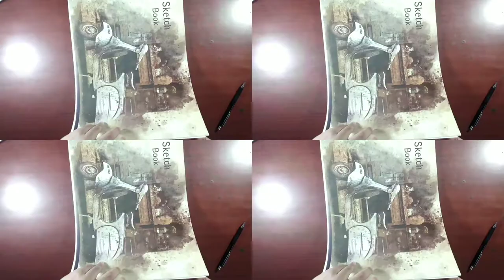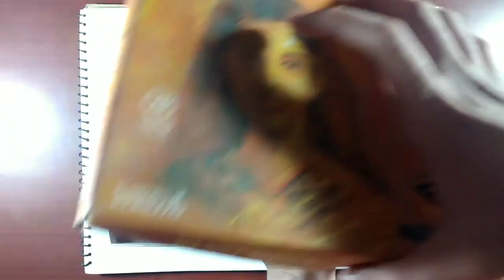Drawing Still life with Pastels😍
Pencils:
Artline Graphite Pencils
Doms Graphite Pencils
(I prefer these two pencil sets to buy offline)
Faber Castell 9000 (set of 6)
Camlin Soft Charcoal Pencils

Mechanical Pencils:
Sakura Mechanical Pencil 0.3
Sakura Mechanical Pencil 0.5

Mechanical Pencil Leads:
0.3 HB
0.5 2B
0.5 4B

Bic Ball Pens

Colour Pencils:
Apsara Premium
Doms Colour Pencils

Papers I use:
Cartridge Paper (for beginners)- I prefer to buy it offline
Brustro 200gsm Paper
Canson C,a Grain 180gsm Paper
Derwent 165gsm Paper pad
Brustro 300gsm CP Watercolour Paper
Brustro 300gsm HP Watercolour Paper

Other Materials-

Brushes for blending

Blending Stumps

Sakura White Gel Pens

Fixative Spray